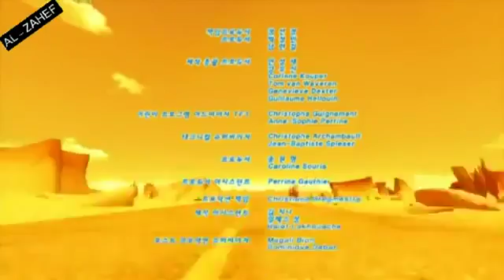Films d'animation court /Animation films short